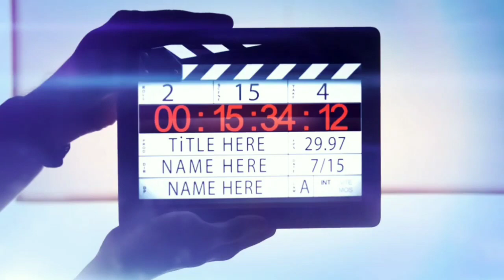Best Music EDM Of Alan Walker Remix 2020 3D Animation